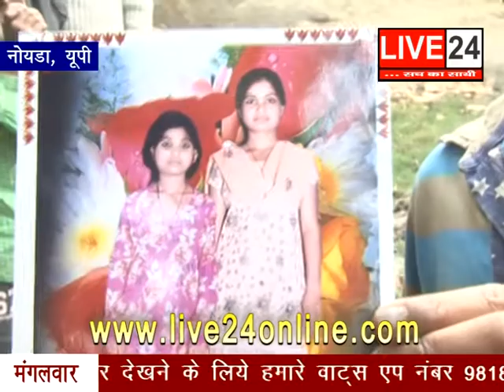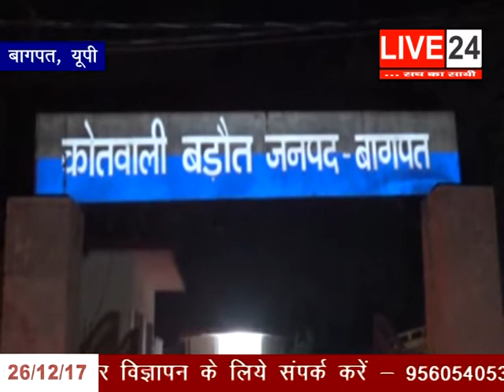26 DECEMBER LIVE 24 - 02